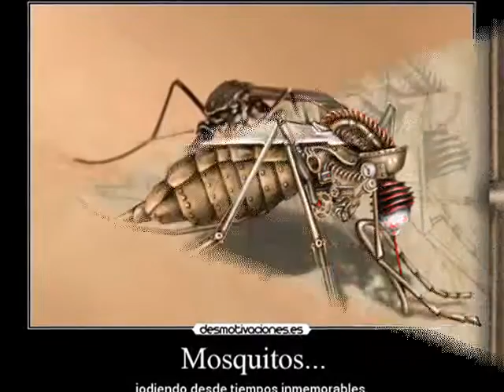2.MOSQUITOS VIDEOS DE RISA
2.MOSQUITOS VIDEOS DE RISA,Pica- Pica - Pican, Pican Los Mosquitos (VIdeoclip oficial),Chuponcito | Mosquito depravado,El Mejor Chiste de Chuponcito |El Negro !